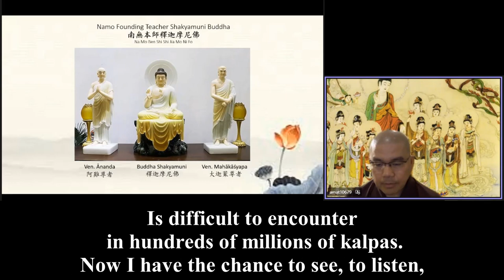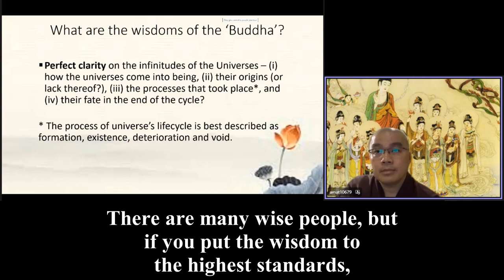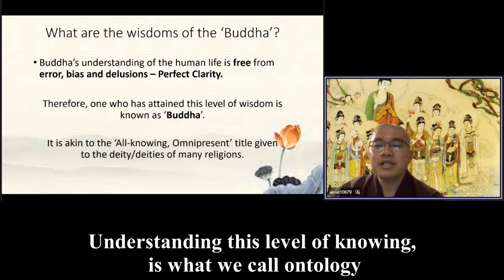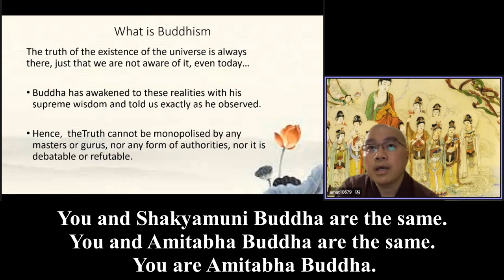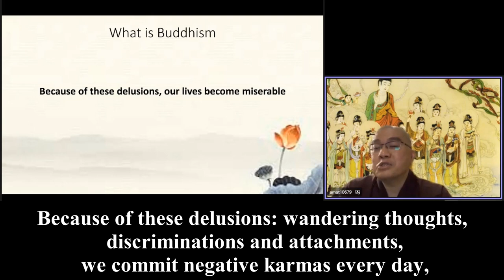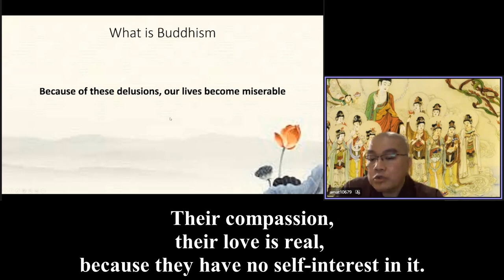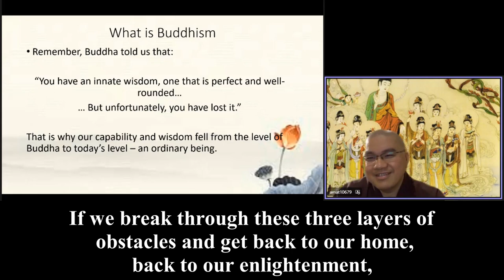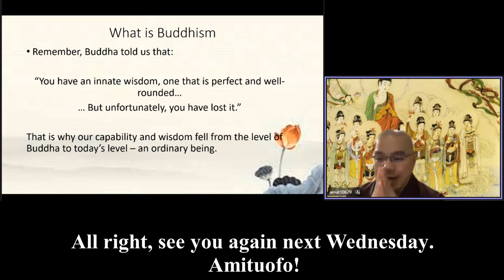Review 3 on Ven Master Xue Wu 082 英文字幕 美國英語口音 American English 感恩李迪倫的現場翻譯20211208